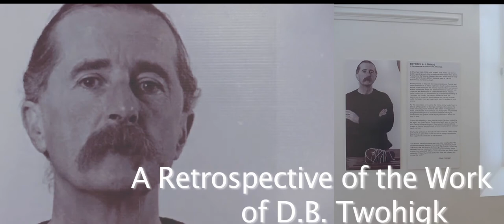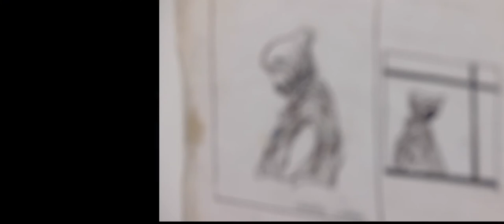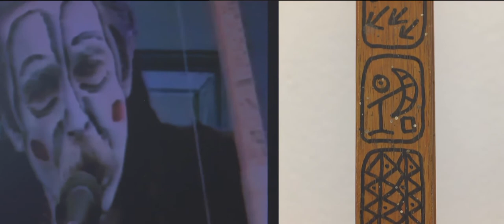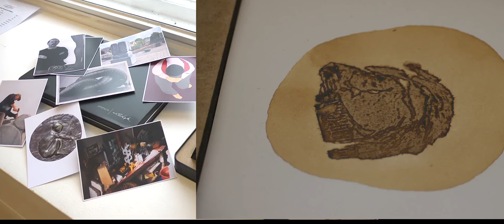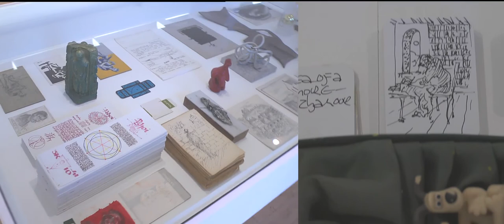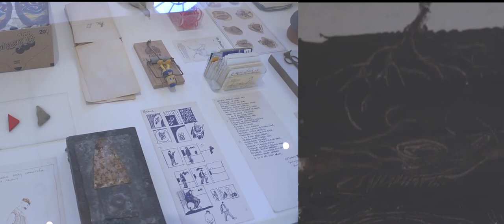Dermot Twohigk - Between All Things 8 mins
Between All Things  -  A retrospective of the work of Dermot Twohigk
in an exhibition at the Courthouse Gallery & Studios, Ennistymon, Co. Clare Sept-Oct 2014 Music by Arvo Part owned by EMI